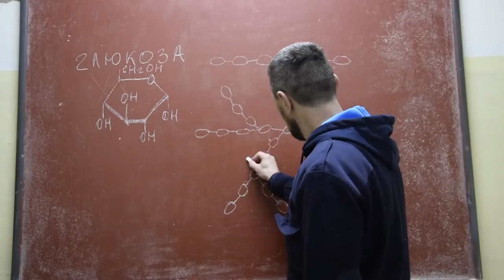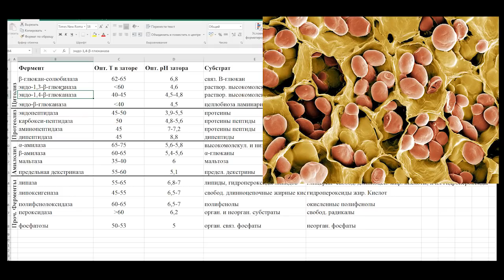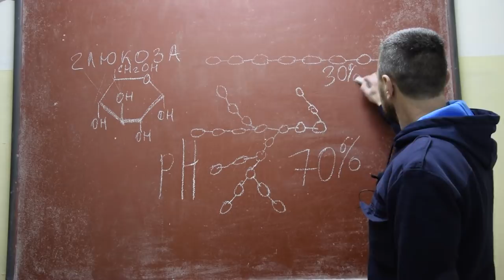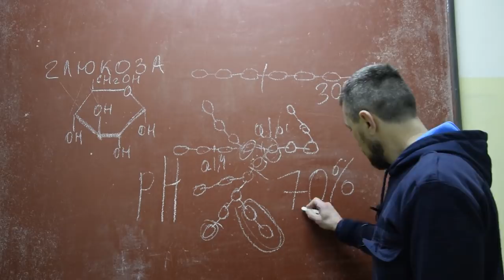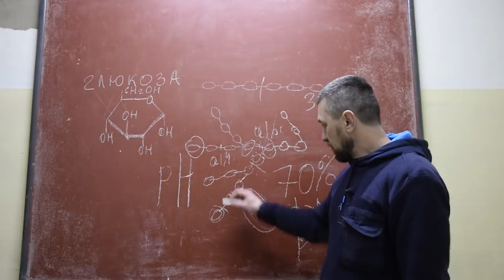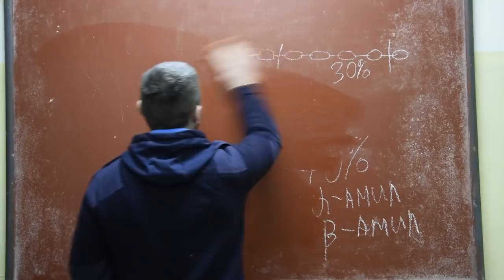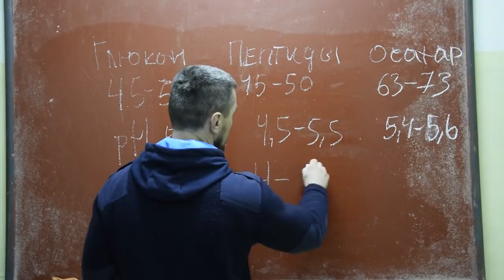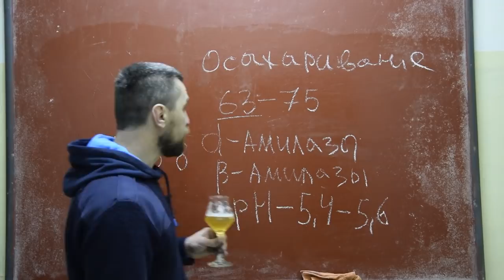рН, ферменты и прочая хрень в пивоварении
Друзья, хочу рассказать какие ферменты задействованы при затирании, для чего нужно следить за уровнем рН, и как всё это влияет на пиво.